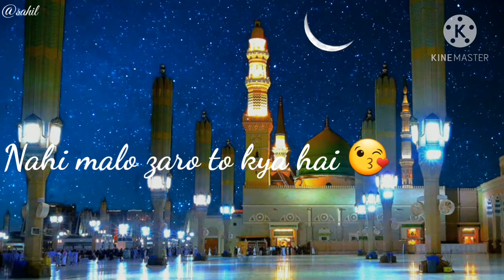🌹❤Mera dil tadap raha hai whatsapp status 😍😘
Very beautiful 🌷🌹🕋❤😍😘